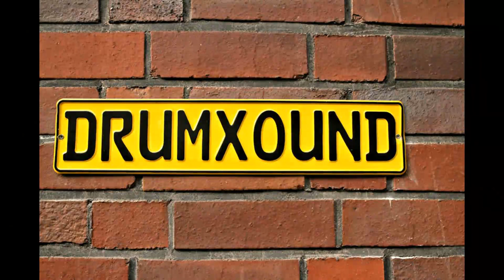Musik Messe 2014 - Rick Latham - part 2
Musik Messe - Samstag 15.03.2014 - Istanbul Mehmet booth - Hall 3.0

Rick Latham - drums
Per Mathisen - bass
Ruggero Robin - guitar